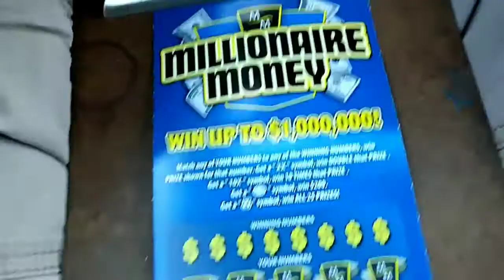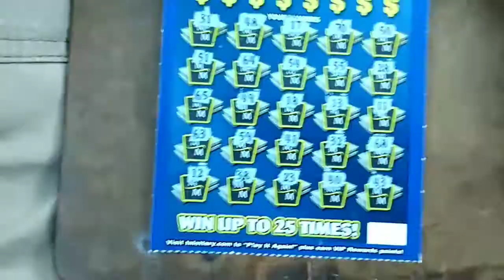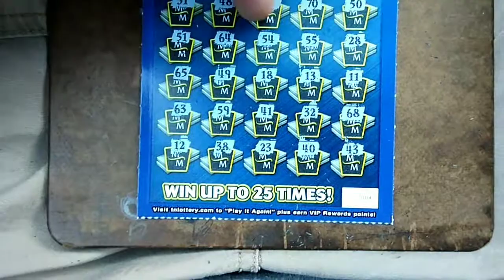youtube video #-AvmouAYw8E